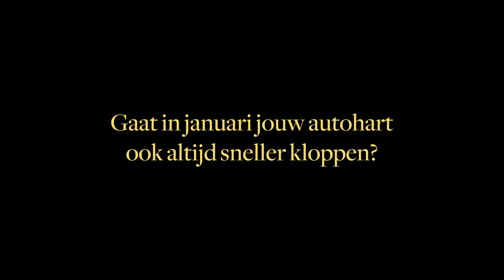Hedin AutoFest 2024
Tijdens de Hedin AutoFest-salonmaanden organiseert Hedin Automotive ook het Hedin AutoFest 2024 te Lokeren! Dat is van 12 t.e.m. 14 januari feest met alle merken van Hedin Automotive onder één dak. Ontdek Mercedes-Benz, Mazda, Hongqi, INEOS Grenadier en veel meer. Voor een pauze kan u uitblazen in ons HedinCafé.

Interesse? Bezoek onze website op